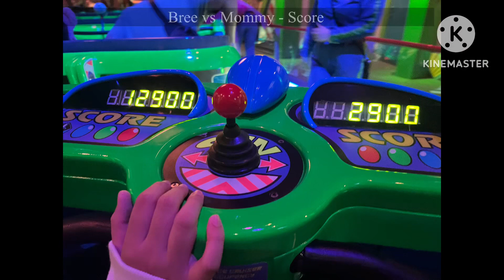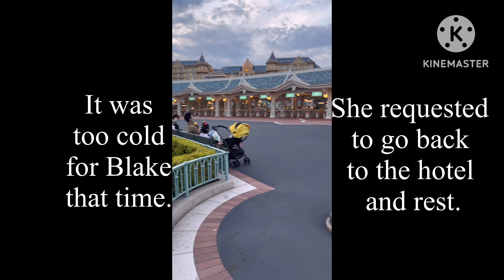Day 3 Tokyo Disneyland | Hilton Tokyo Bay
We have another Tokyo Disneyland video coming soon! Day 4 and our last day at Disney